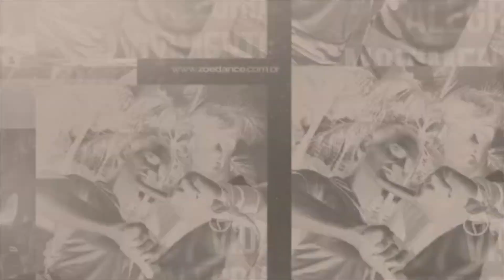QUEM TEM JESUS I Cícero Oliveira - ZOE Dance (coreografia gospel)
Quer fazer parte do maior programa de Aulas Gospel do Brasil?

❤️ Seja um aluno da nossa escola ZOE SCHOOL 100% online.
Aulas aovivo semanalmente no conforto da sua casa com professores da Equipe Show! Isso mesmo!

 Seja um Instrutor Licenciado Zoe Dance em sua cidade!

Escritório de Contato para Shows I Eventos I Workshops I Congressos: 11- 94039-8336 - Whats

❤️ Conheça o Programa EXCLUSIVO de Emagrecimento 100% On-line de ZOE DANCE FIGHT

Somos a ZOE Dance, a única aula de Dança Gospel do BRASIL.
O seu novo ESTILO DE VIDA para dançar e se alegrar com PRINCÍPIOS CRISTÃOS.
Pratique em casa sozinho ou reúna a sua família e treine com um Instrutor Licenciado mais perto de sua casa em AULAS dentro de academias, escolas de dança, igrejas, estúdios...

QUEM TEM JESUS TEM TUDO I Cícero Oliveira - ZOE Dance (coreografia gospel)